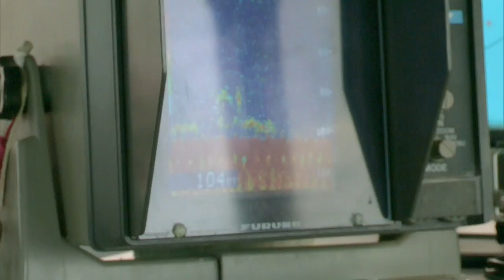Big Tuna | CWC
Rick's first outing with the pros.
All New Tuesday @ 10ET on Discovery Canada